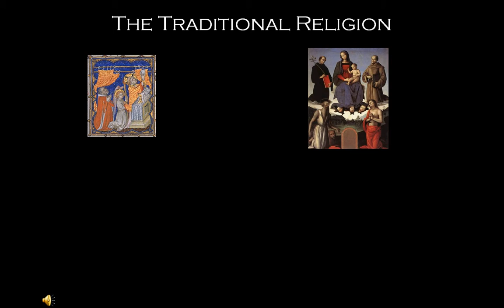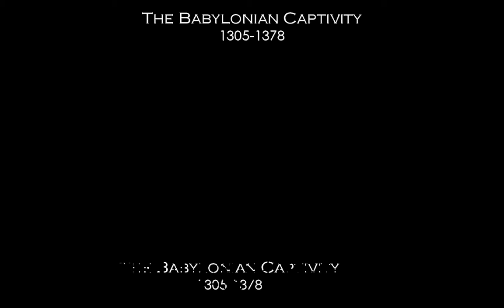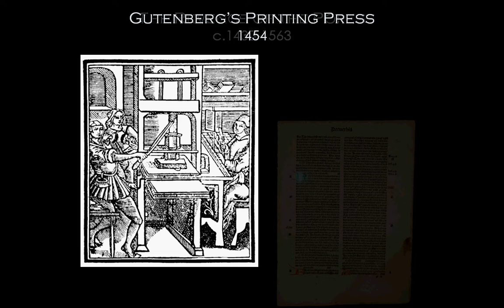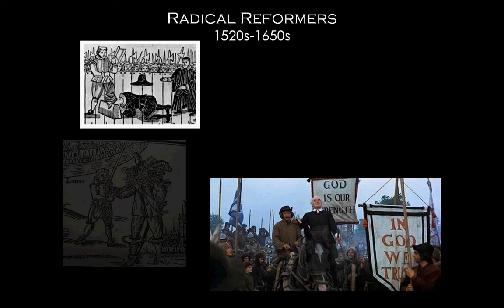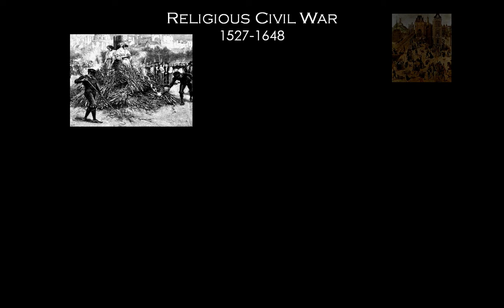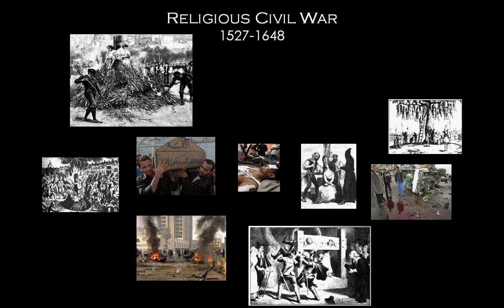History of the Reformations in Europe - The Trailer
Beginning in 1075 with the struggle between the popes and the German emperors, this class places the Reformation of Luther in the broader historical context.  We end with the Dutch invasion of England by William of Orange and his wife, the King of England's daughter - the so-called Glorious Revolution of 1688/89 that secured Protestantism in England.